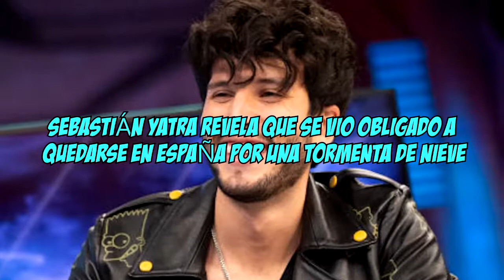SEBASTIÁN YATRA REVELA que se vio OBLIGADO a QUEDARSE en ESPAÑA por una TORMENTA de NIEVE